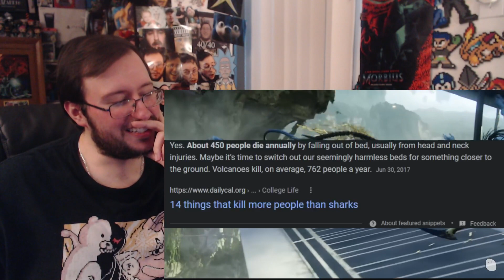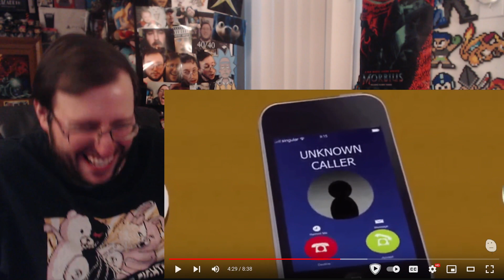Gor's "Fears by Degenerocity" REACTION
Fears